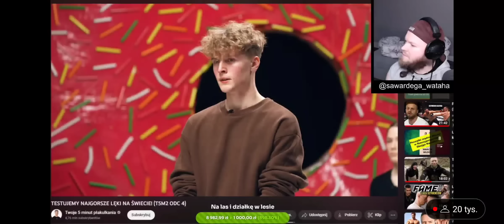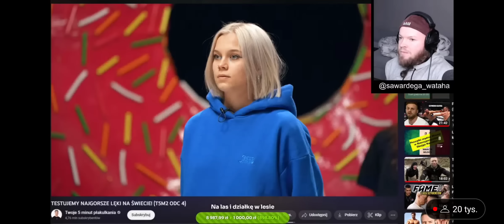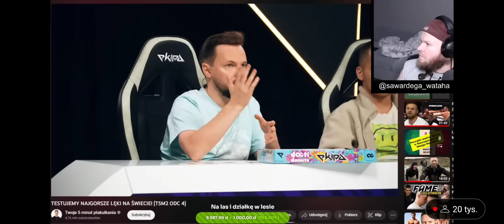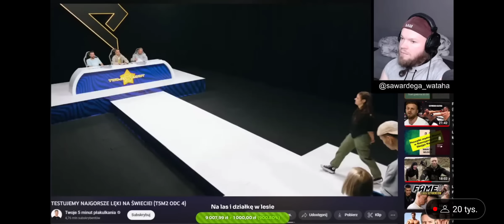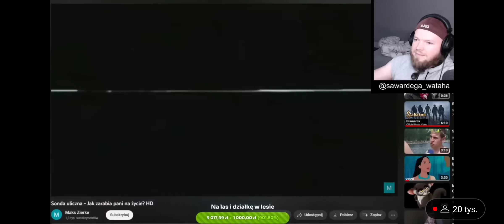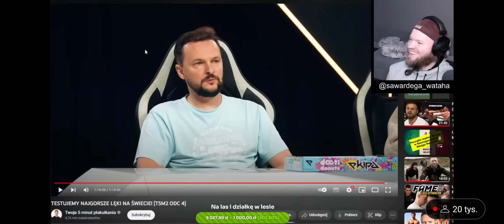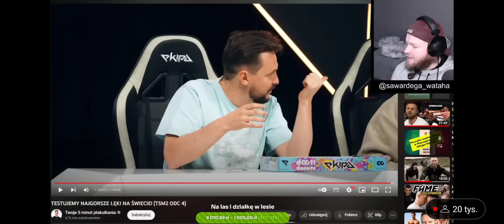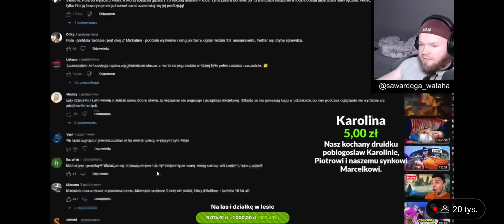Wardęga ogląda TWOJE 5 MINUT 2 odc 4 ( Budda , Friz, Wersow) cz.7/7 śmieszne momenty t5m2